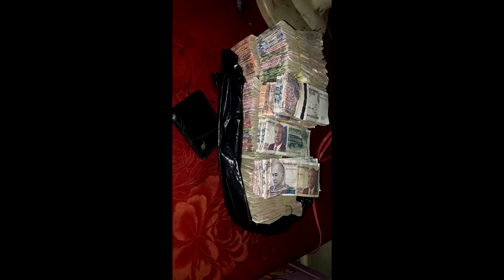ក្ដៅៗ បុរសម្នាក់ ប្រកាសរកម្ចាស់លុយបន្ទាប់ពីរើសបានលុយ១ថង់យ៉ាងច្រើនសន្ធឹកសន្ធាប់ !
សូមអធ្យាស្រ័យចំពោះការអាន មិនបានល្អសូមខន្តីអភ័យទោស